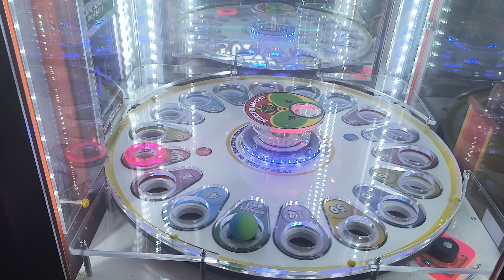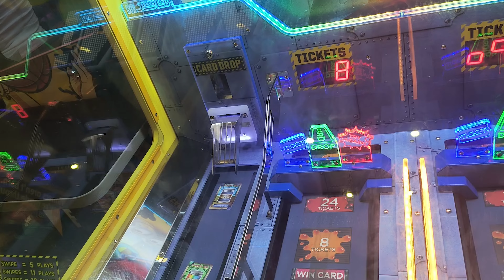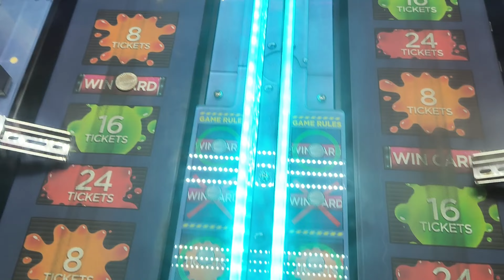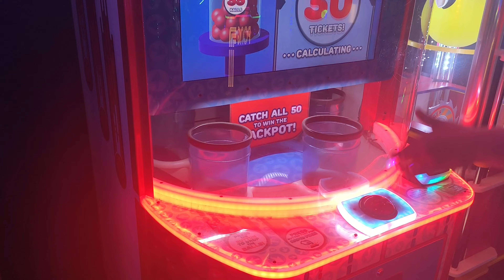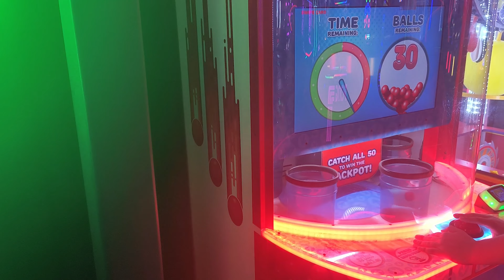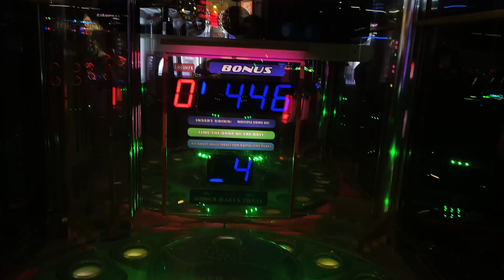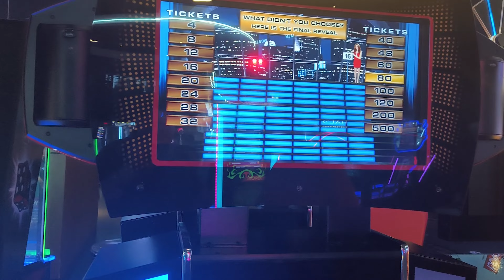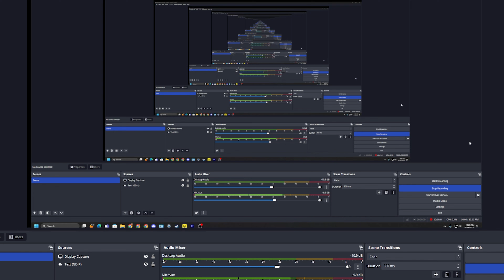arcade video at dave and busters